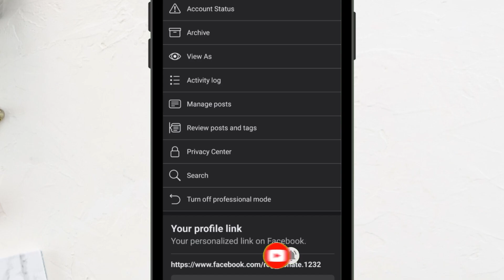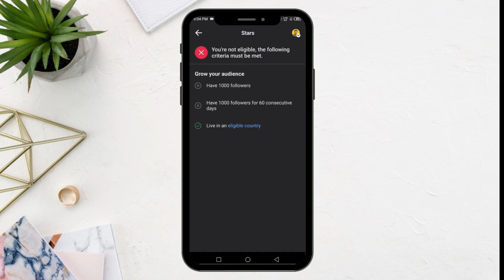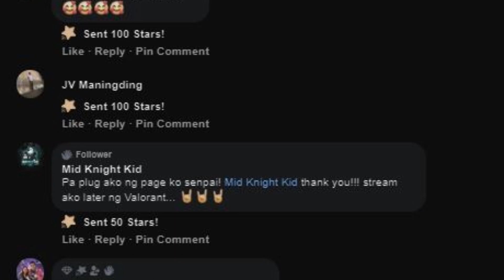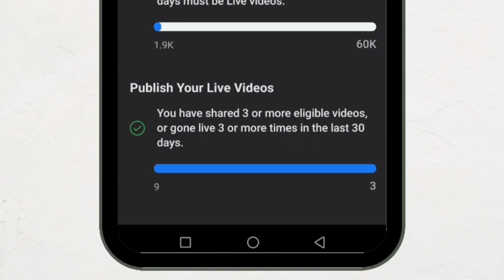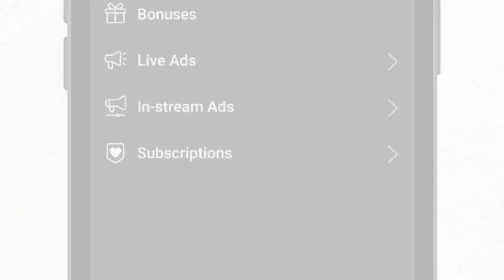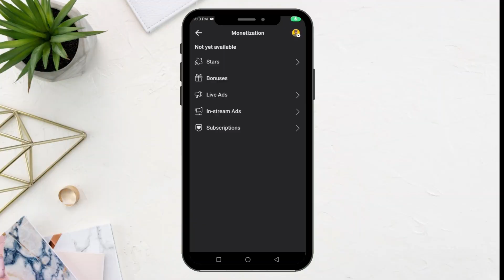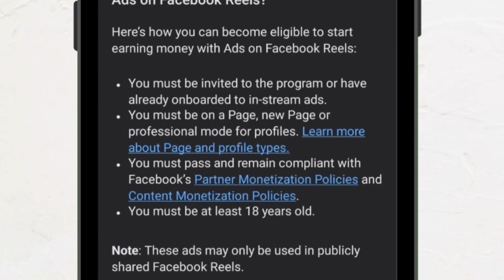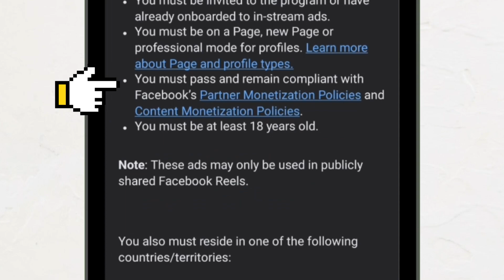Paano kumita sa Facebook / facebook reels 2023 ? I Tagalog tutorial / Step by Step!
RDO Solutions is a dynamic and informative YouTube channel that specializes in providing valuable tips and tutorials on a variety of topics, including Facebook monetization, vlogging, real estate, and ecommerce. With a focus on helping viewers achieve success and profitability in these areas, RDO Solutions offers a wealth of expertise and insight through engaging and informative videos.

Whether you're just starting out in the world of online business, looking to expand your existing presence, or seeking to stay up-to-date on the latest trends and best practices, RDO Solutions has something for everyone. From step-by-step guides to in-depth analysis, this channel covers a wide range of topics, all aimed at helping you achieve your goals and maximize your potential.

So if you're looking for practical and actionable advice on how to succeed in the world of Facebook monetization, vlogging, real estate, or ecommerce, look no further than RDO Solutions.

paano kumita sa facebook 2023,
paano kumita sa reels sa facebook 2023,
paano kumita sa facebook page 2023,
paano kumita sa facebook page gamit ang cellphone 2023,
paano kumita ng pera sa facebook page 2023,
paano ba kumita sa facebook reel facebookreels onlineearnmoney 2023,
paano kumita sa fb page step by step 2023,
paano kumita sa facebook reels tutorial 2023,
kumita sa facebook videos,
facebook paano kumita